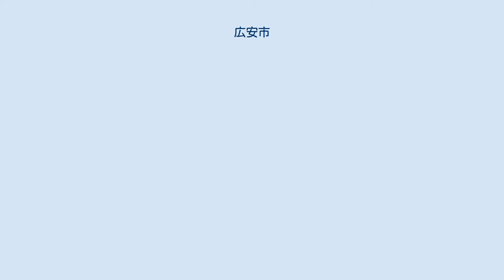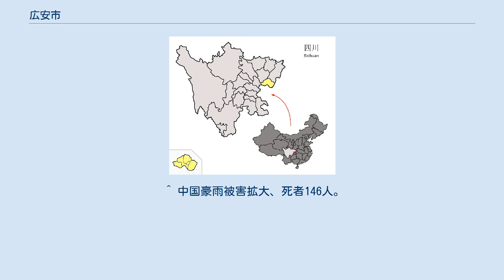広安市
広安市（こうあん-し）は中華人民共和国四川省東部に位置する地級市。
 鄧小平の出生地で、広安区協興鎮牌坊村に生家と記念館がある。
 広安市は南は重慶市（墊江県、長寿区、渝北区、合川区）に接し、西は遂寧市蓬渓県と南充市嘉陵区・高坪区、北は南充市蓬安県、東は達州市渠県・大竹県が接する。
 面積6,344平方kmで、東西130km、南北90kmにわたり広がる。
地形は東高西低で、華鎣山が広安市域を分割しており市域内の地形はさまざまである。
東部の隣水県は、川東（四川東部）の褶曲山地に属し深い山や谷が平行に走り、広安区、華鎣市、武勝県、岳池県は川中（四川中部）の丘陵地帯に属し、嘉陵江と渠江が丘の間を流れる。
丘陵地の面積が4,091平方kmと市域の64.66%を占め、高い丘が4.3%、山地は23%、平地が8.3%を占める。
 気候は亜熱帯で、年平均気温は17度ほど、1月の平均気温も6度と冬でも温暖。
7月は平均気温は27.8度になり、暑い日は40度を超えることもある。
年平均降水量は1,014mmから1,282mmの間。
 広安市は渠江沿いに東から四川盆地へと入る戦略上の要所である。
四川省北部（川北）と東部（川東）が交じり合うところで、歴史上さまざまに分割され、南充や重慶など周辺の中心都市に属してきた。
清朝に入り、現在の武勝県は川東道の重慶府・合州の管轄下となり、現在の広安区（広安県）、華鎣市、隣水県、岳池県は川北道の順慶府（南充）の管轄下となった。
中華人民共和国に入ると、広安区、華鎣市、武勝県、岳池県は南充地区に入り、隣水県は達県地区（達州）の管轄となった。
 1993年に周囲の地区から華鎣市、武勝県、岳池県、広安県、隣水県を独立させ、広安県に区所を置く広安地区が設立されたが、1998年7月31日に広安地区と広安県は廃止され、地級市・広安市となった。
 2010年6月中旬、中国南部を襲った集中豪雨の影響を受け、市内は163年ぶりの大洪水。
水位が7-10mに達するなど市街の大部分が浸水した。
 2市轄区・1県級市・3県を管轄下に置く。
 広安地区 広安市 谷や川が多いため水力資源は豊富であり、水力発電用の大型ダムが多数建設されている。
また石炭、鉄鉱石、石灰石、岩塩、天然ガスなどの鉱物資源も多様かつ大量。
華鎣市には淡水湖の天池湖がある。
 七一ダム (广安)、新農ダム、全民ダムそして、隣水県と重慶市長寿区に跨って大洪河ダムなどもある。
 2006年の市のGDPは281.11億元で、1人当たり7,493。
農業が主な産業で、穀物、油、ブタ、養蚕、果物などが主。
工業は資源を使った原材料工業（電力、採炭、コンクリート）と紡績業、食品産業などが中心。
主な企業は炭鉱会社のほか、コンクリート会社や発電所、ビール会社など。
 ^ 中国豪雨被害拡大、死者146人。
広安市街の大部分浸水（47News）2011年6月18日閲覧 ^ 広安職業技術学院 HP（中文）